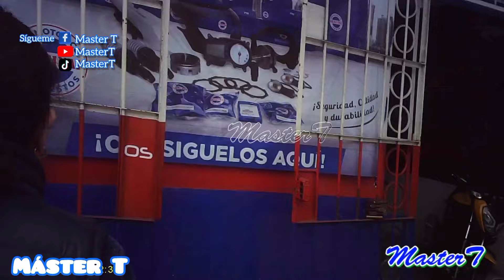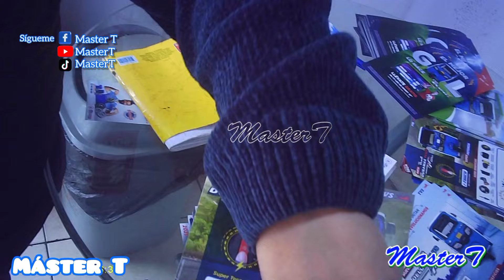TIENDA SAI MOTOR ENCONTRE LA TVS DURAMAX GNV BARATASOjunio 2024